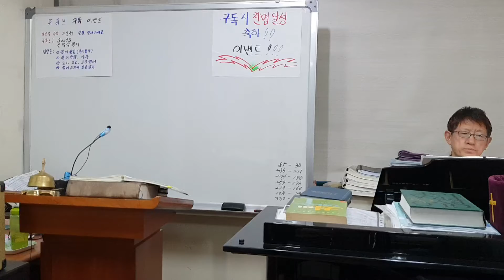경배찬양 157 해 같이 빛나리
큰글씨 큰은혜
경배찬양 500
157 해 같이 빛나리

주님이 주신 목소리로 함께 은혜나누기를 소망합니다.. !!

유튜브 최고 찬양
영어찬송 배우기
영어찬송 따라 부르기
찬양집회
찬양집회 2020
2019년 최고 찬양
2020년 최고 찬양 ccm 모음
2020년 최고 찬양 ccm 모음집
2020년 최고 찬양
ccm 모음
ccm모음
ccm 찬양 모음
찬양 모음
ccm 찬양
찬양
노래 모음
소향
ccm
복음 성가
기도
어노인팅
찬송가 모음
찬송가
찬양 듣기
임재
찬양 하세
찬양 하라
감사 찬양
성탄절 찬양
성경
워십
영어 찬양
은혜 찬양
찬양 모음 듣기
찬양 메들리
피아노 연주곡
찬양 피아노
신나는 찬양
마커스 찬양
마커스
기도 찬양
노래
모음
worship
gospel
praise
예수님
아름다움
worship songs
휴식
hillsong
kpop
소진영
복음성가연속듣기
ccm찬양모음
찬양모음
복음성가
찬송가 연속 듣기
복음성가 메들리 50곡
ccm찬양
복음성가모음
백지영
노사연
아침에 듣기 좋은 찬양
복음성가 찬양듣기
네티즌이뽑은최고의찬양
복음송연속듣기
찬양모음ccm
기독교인이 가장 즐겨듣는 복음성가
ccm 찬양모음
복음성가 모음
ccm복음 성가 무료 듣기
ccm 피아노연주 모음
은혜찬양
어린이 찬양
클래식
탄절 찬양
최고의 ccm
아침에튿는 아릉다운 찬양 심금을 울리는 찬송가 28곡
유튜브 최고의 찬양 BEST CCM
사랑받는 CCM모음
힘들때 들으면 기운나는 은혜찬송 30곡
ccm mr
보혈찬송
youtube best ccm
복음 성가 무료 듣기
연속듣기
worship song
ccm 모음 듣기
심금을 울리는 유튜브 best 찬양 모음
주님 마음 내게 주소서
은혜로운 복음성가 모음
천번을 듵어도 좋은 찬양
은혜로운 찬양
ccm 꽃들도
ccm 베스트
ccm 멜론
은혜 아니면
은혜로운 복음성가
찬양연속듣기
매일 꼭 들어야 하는 은혜찬양 20곡
기도찬양
감사찬송가 은혜찬양 24곡연속듣기
내삶의 중심에서 예수를 찬양합니다
하나님의 축복이 가득한 찬양